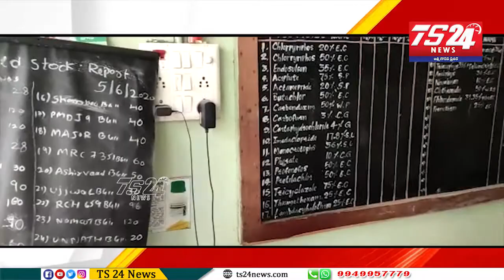బచ్చన్నపేట మండలంలో జనగామ DCP ఆదేశానుసారం ఎరువుల దుకాణాలను ఆకస్మిక తనిఖీ చేసిన ఎస్ఐ రఘుపతి|TS24 News